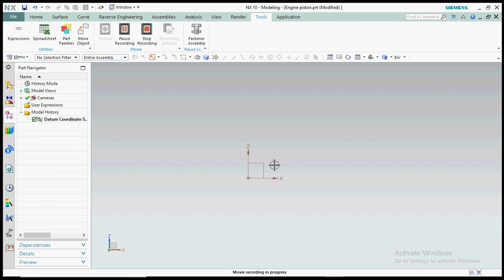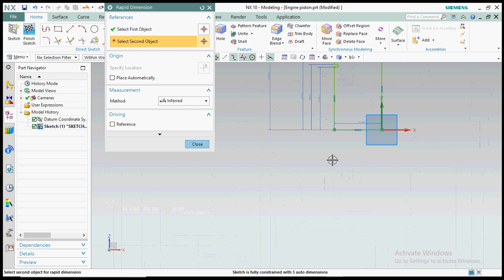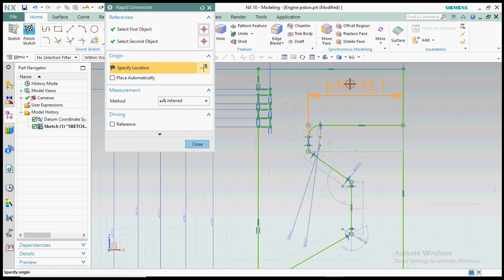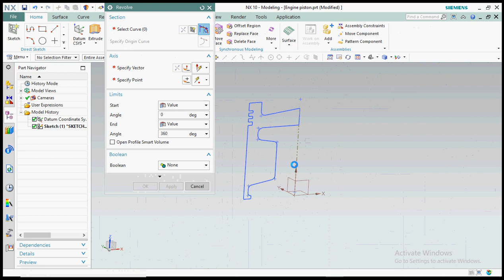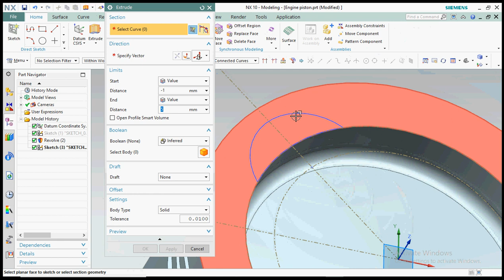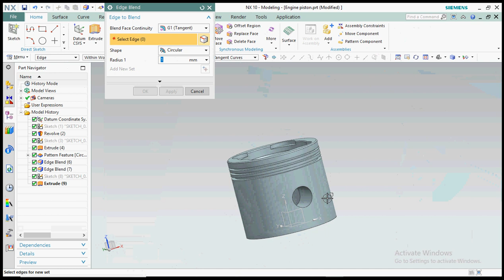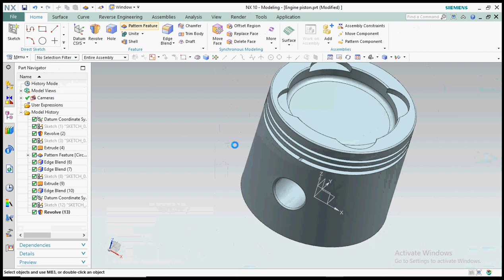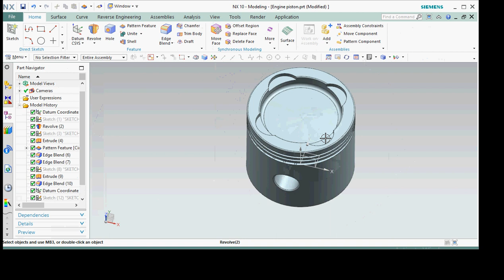Design of Automotive Engine piston Model #1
Piston is designed in Nx CAD.